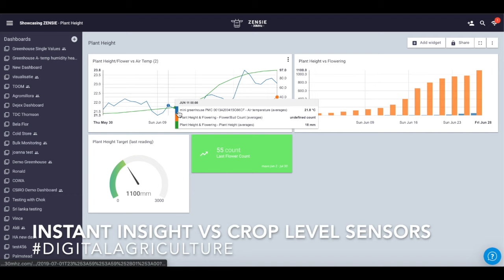30mhz | Digitalise Manual Data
30mhz data software and reporting, helps monitor humidity, temperature, and much more in your greenhouse, vertical farm or indoor farm.